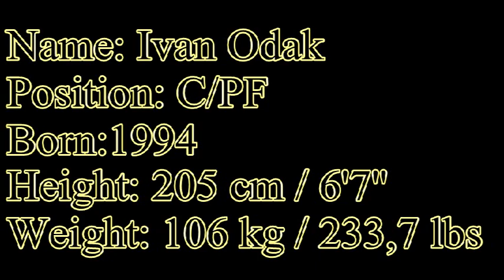Ivan Odak #14, highlights